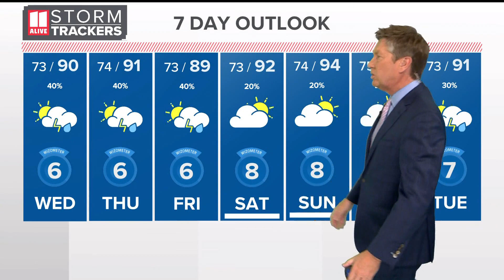Tracking storms moving through metro Atlanta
11Alive is tracking the latest weather developments.